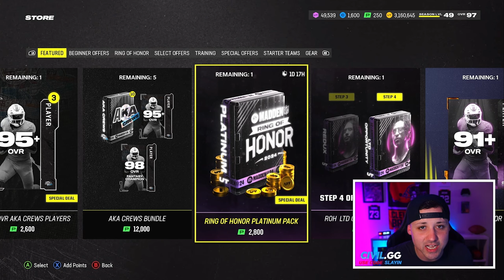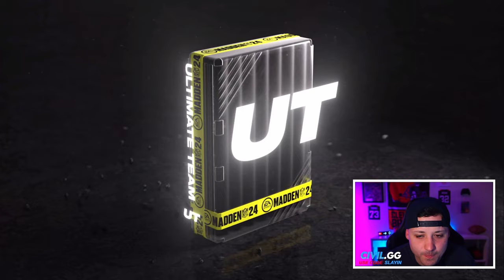Why YOU Don't Need To Buy This Pack... Madden 24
Madden 24 Ultimate Team Ring Of Honor Token